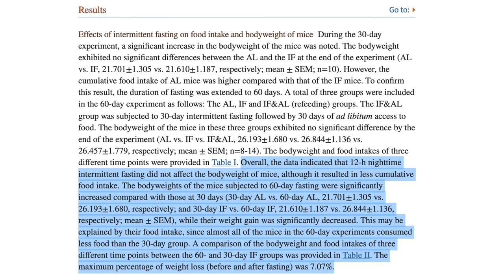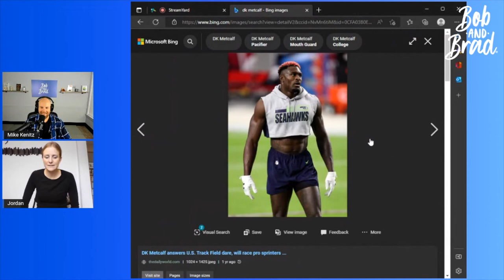Should You Try Intermittent Fasting? - Benefits & Drawbacks Explained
Mike PTA interviews Jordan a Nutritionist about Intermittent Fasting.

Jordan has a Bachelor's in Exercise Science, Master's in Nutrition, and is a Certified Personal Trainer

Books Discussed in Podcast:
1) Fast. Feast. Repeat.
2) The 8-Hour Diet

Video Chapters
0:00 Jordan’s Background Information
0:21 What is Intermittent Fasting?
1:23 How Long Should Someone Fast to See Benefits
7:29 Main Benefits of Intermittent Fasting
13:50 Who Intermittent Fasting Isn’t Appropriate For?
22:04 What Foods or Drinks Can Be Consumed During a Fast?
26:34 How Often Should Someone Fast?
28:50 Negatives of Intermittent Fasting
32:33 Foods to Break Your Fast With
34:37 Best Way to Start Intermittent Fasting
40:16 Fasting Book Recommendations

Featured Products

1) Q2 Massage Gun
2) UNI Mini Massage Gun

Bob and Brad Community Page

Check out the Bob and Brad Community to share your experiences, ask questions and connect with others regarding physical therapy and health-related topics

Our Products:

Pain Management:
US: C2 Massage Gun
UNI Mini Massage Gun
Eye massager
Neck and Back massager
Foot Massager
Leg Massager

Fitness:
Resistance Bands
Pull Up Bands
Hand Grip Strengthener

Stretch Strap

Remember that we may receive commissions when you click our links and make purchases. However, this does not impact our reviews and comparisons. We are highly selective in our products and try our best to keep things fair and balanced in order to help you make the best choice for you.